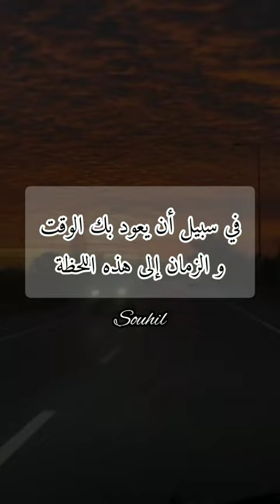بعد عشرين عاما ✍️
سبحان الله 💙
الحمد لله 💚
الله أكبر ❤️